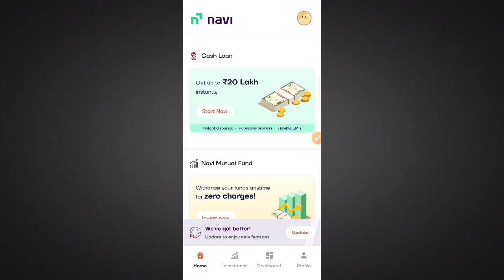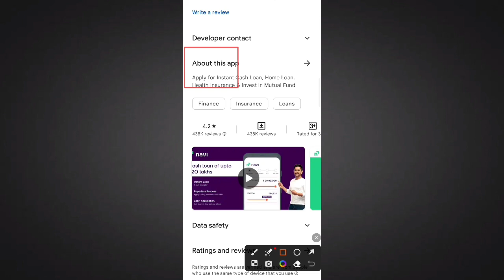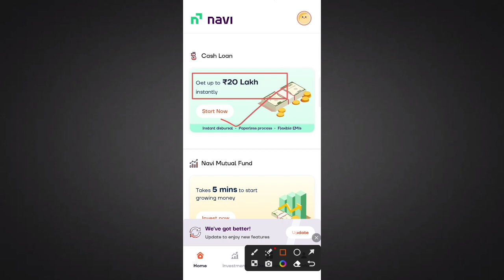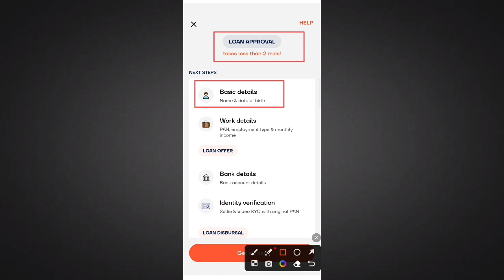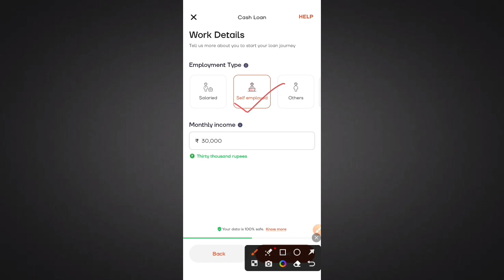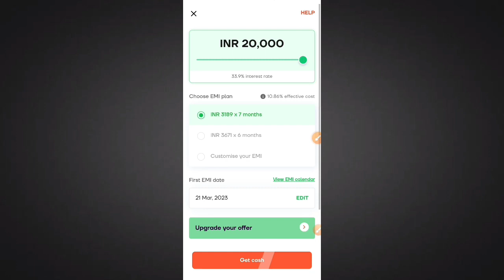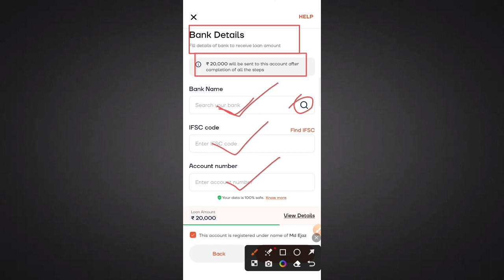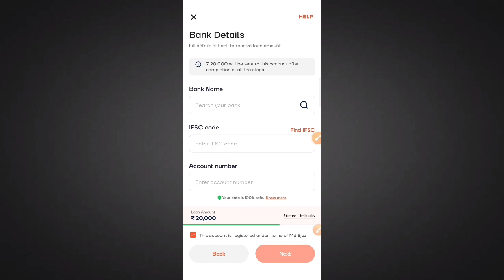Navi App Se Loan Kaise Le | Instant Personal Loan | Best Loan App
Queries Solved 👇👇

navi app se loan kaise lete hain
navi se loan kaise le
navi loan kaise lete hain
navi app me loan kaise le full details
how to get loan from navi loan app
navi instant personal loan interest rate